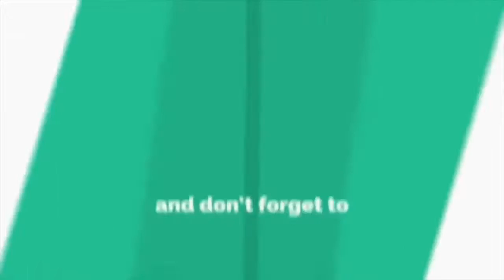Rilek Je Hairul Azreen Latih Yusuf Iskandar Jadi PASKAL Junior.